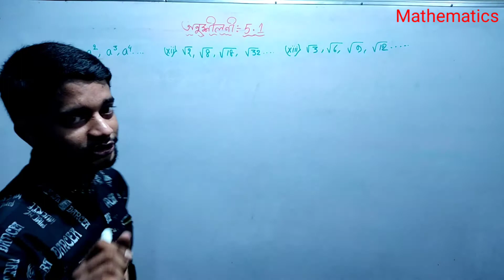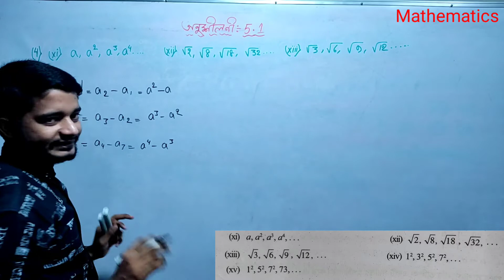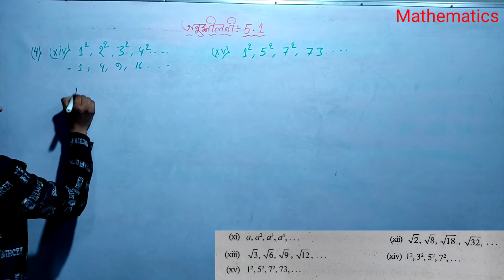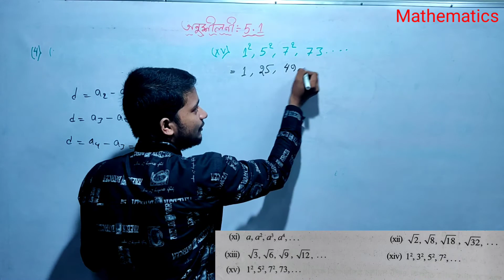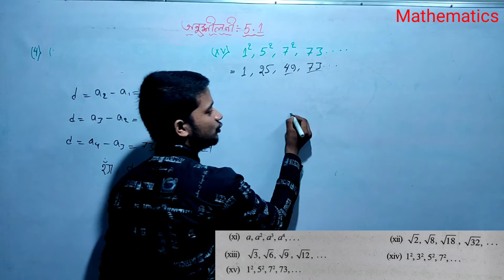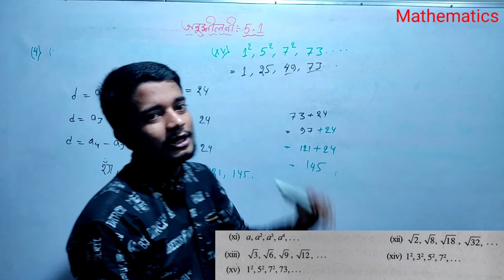Class-10th Maths Chapter-5 Ex-5.1 NCERT Q.N-4 (xi,xii,xiii,xiv,xv).. Solution With Full Concept✍️✍️